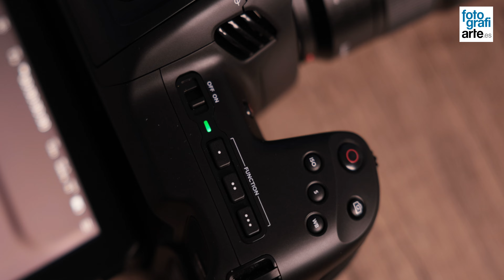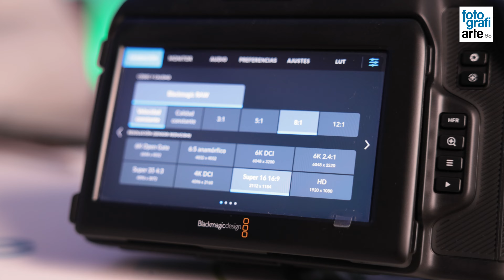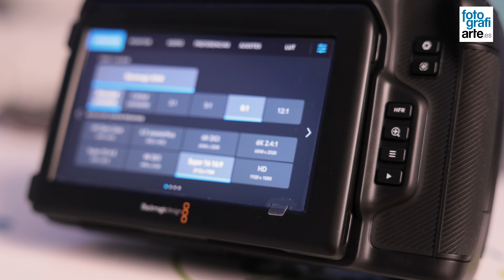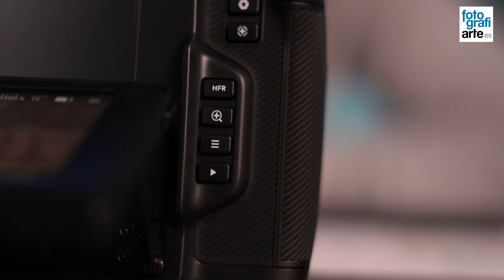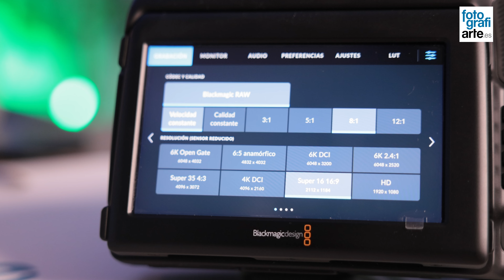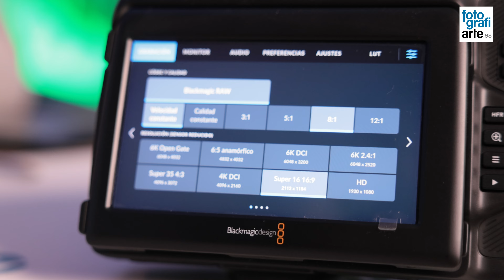BlackMagic 6K y Full FRAME 🔥 Review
Os traemos la review de la BlackMagic 6K full frame. Una cámara con montura L. Y es que disfrutar de la calidad de la montura de 35 milímetros abre un mundo de posibilidades.